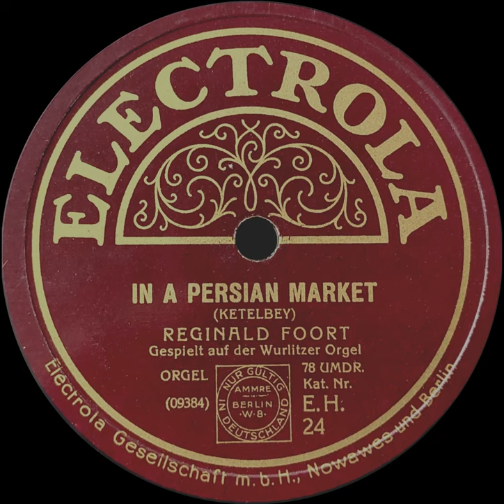Reginald Foort plays the Wurlitzer Organ (1926)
a) In a Persian Market (Ketelbey)
b) In a Monastery Garden (Ketelbey)
German 78 rpm record.
Electrola, recording 29 August 1926,  London, New Gallery Cinema, George Walter Dillnutt (recordist), Harold Edward Davidson (recordist)
Reginald Foort, organ.
E.H. 24 / a) CR651 III, b) CR652 I / a) 09384, b) 09385

"Reginald John Foort (23 January 1893 – 22 May 1980), FRCO, ARCM, was a cinema organist and theatre organist. He was the first official BBC Staff Theatre Organist from 1936 to 1938, during which time he made 405 broadcasts on the organ at St George's Hall, Langham Place. 'Reggie' was a hugely popular broadcaster in his heyday in the late 1930s and 1940s in Britain and later settled in the United States, where he similarly enjoyed an illustrious career performing and recording."

-transferred from the original 78 rpm records at 78 rpm with a standard USB turntable (DJ Tech Vinyl USB 10 with Audio Technica AT-91 system) equipped with special needle ATN-78 (65µm). Turntable speed adjusted to correct pitch.
-analog RIAA compensation and equalisation with Behringer FBQ800: 63 Hz/-1 dB, 125 Hz/+1 dB, 250 Hz/+2 dB, 500 Hz/-3 dB, 1 kHz/0 dB, 2 kHz/+3 dB, 4 kHz/+7 dB, 8 kHz/+8 dB, 16 kHz/-7 dB
-digital mono conversion
-declicking/decrackling with ClickRepair (Wavelet, 100%, 100%, all)
 -Audacity:
 -48 db high pass filter below 20 Hz
( -digital pitch correction (not applied))
 -normalisation to 0 dB
 -Reaper EQ:
 -Type Low Shelf, Freq. 422 Hz, Gain 3.7 dB, Bandwidth 0.01 oct
 -Type Band, Freq. 1756 Hz, Gain -0.5 dB, Bandwidth 2.6 oct
 -Type Band, Freq. 9598 Hz, Gain 9.5 dB, Bandwidth 2.0 oct
 -Type Low Pass, Freq. 16308 Hz, Gain 0 dB, Bandwidth 2.0 oct
 -Type High Pass, Freq. 51 Hz, Gain 0 dB, Bandwidth 1.5 oct
 -Audacity:
 Spatial enhancement (for unprocessed mono, please listen to left channel only):
 -prepare 3 copies of the monaural track (1, 2, 3)
 -1, 2, 3: normalise to -4 dB
 -2: switch to left channel
 -3: switch to right channel, add 10 ms silence to the beginning
 -2,3 join as stereo track
 -mix 1 (-9 dB) with (2,3) (+2 dB)
 -adjust balance
 -normalise result to 0 dB